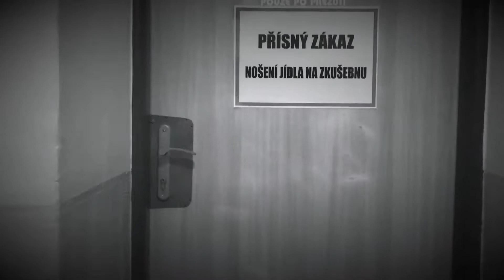Beat Generation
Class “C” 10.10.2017